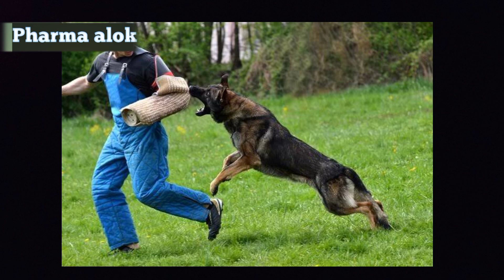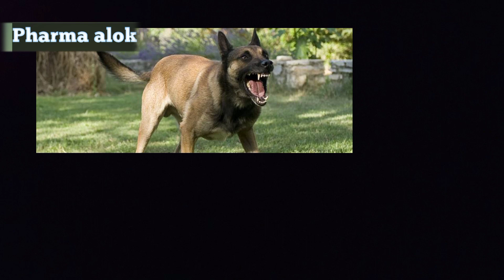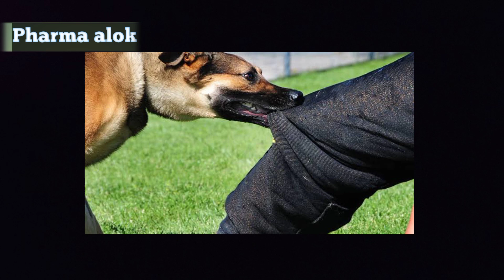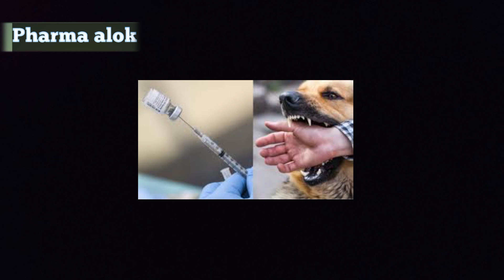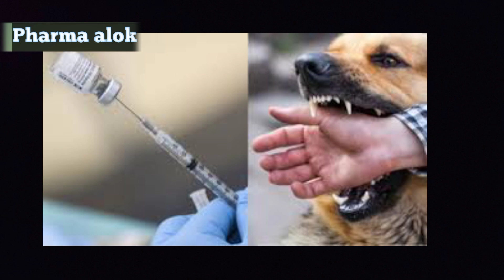Dog bite treatment l कुत्ता काटने पर क्या करना चाहिए l कुत्ते के काटने के बाद सावधानियां